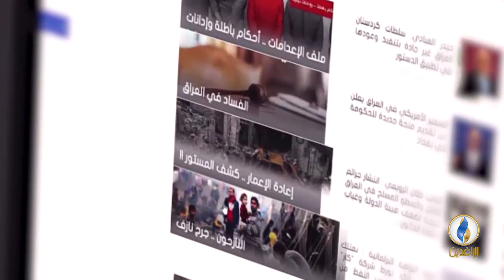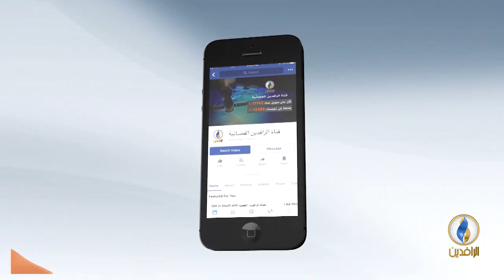صوتكم | مواطنون عراقيون يشكون سوء الخدمات والصحة وهيمنة المليشيات.